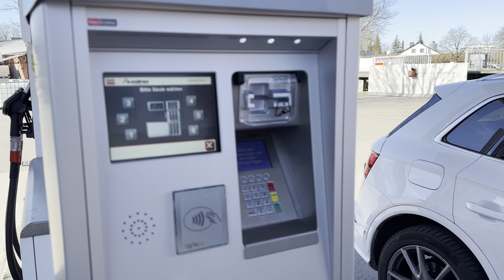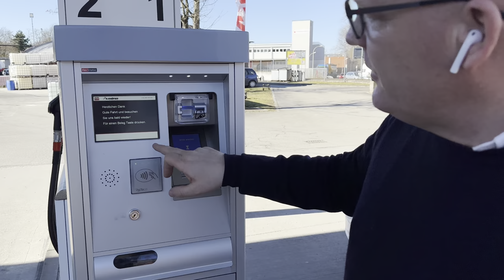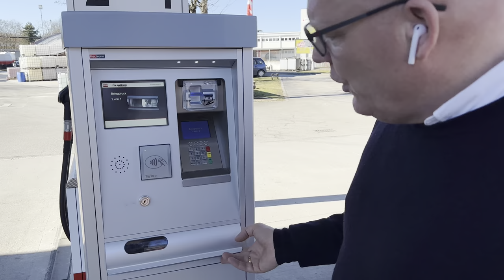AVIA Tankstelle Siebentischstrasse Augsburg - Anleitung zum tanken